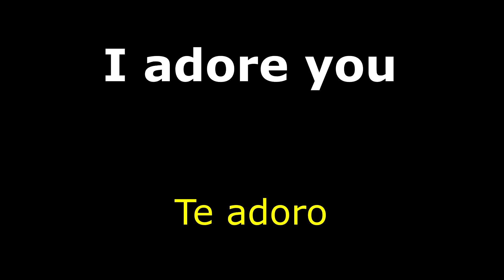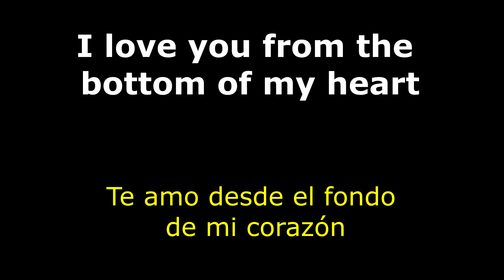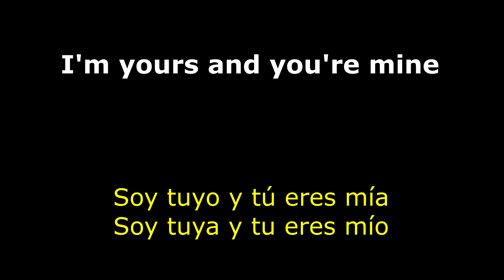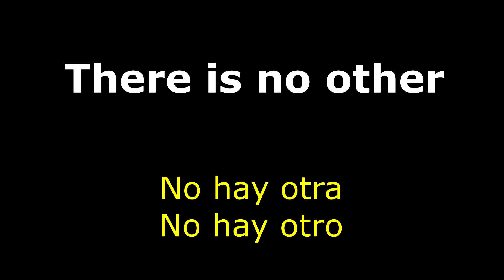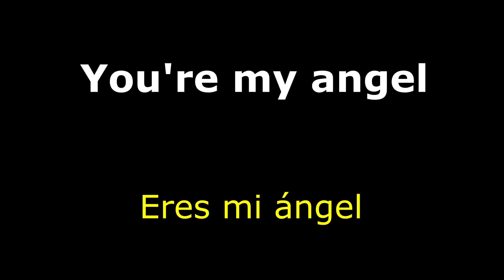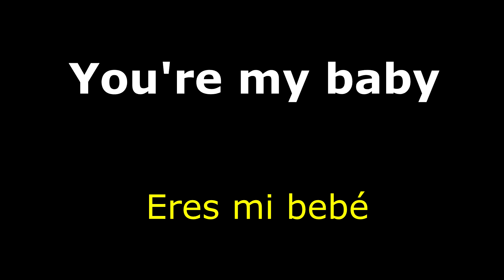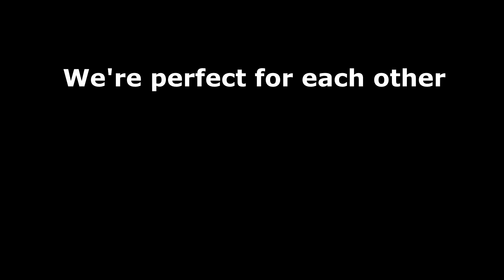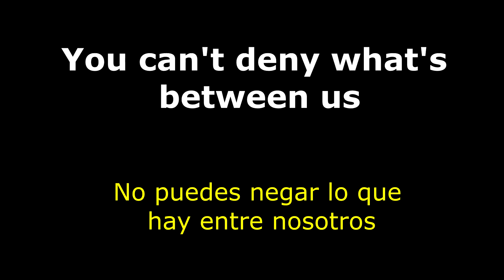Frases Faciles en Ingles Para Decirle a tu Pareja en San Valentin | Aprender Ingles con Alan